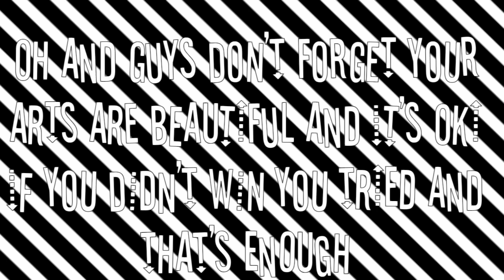Fan art contest winners ^^[gacha LIFE]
hi guys I'm sososo sorry if u didn't win the contest it Oki and u tried ur best and thats it just keep practicing and practice 😉 and tysm for joining

And the prices imma do it today and dont forget all of u win we all win Oki

And I didn't pick them my family and the messenger pick them

Bai bai ^^

Winners
Writer_fish gacha-3rd place
Gacha blue-2nd place
Lizzie chan-1st place

Participates
Aesthetic kawaii
Gacha blue
Fanny art
Writer_fish gacha
Lizzie chan

Bai Bai guys ^•^